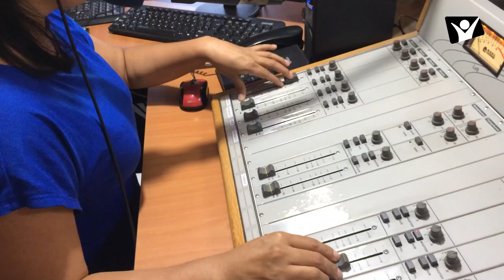HISTORIAS DE ÁNGELES DE ESPERANZA - TRANSFORMADOS POR LA ESPERANZA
HISTORIAS DE ÁNGELES DE ESPERANZA 😇

TRANSFORMADOS POR LA ESPERANZA ✨

Cada minuto de nuestra programación impacta los corazones, se trata de un mensaje que proviene de Dios, la verdad que nos da libertad llega sin barreras...

¡Esta la Historia de una Iglesia naciente que con su líder decidieron conocer la verdad que Jesús mostró al mundo 🌎!